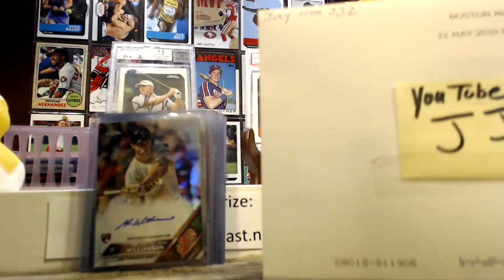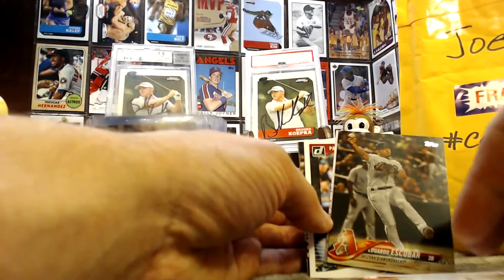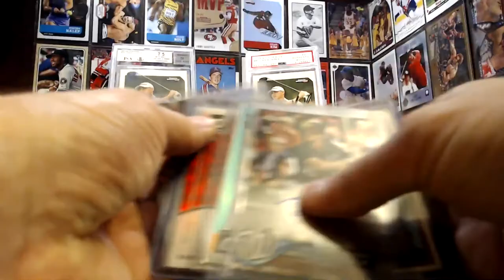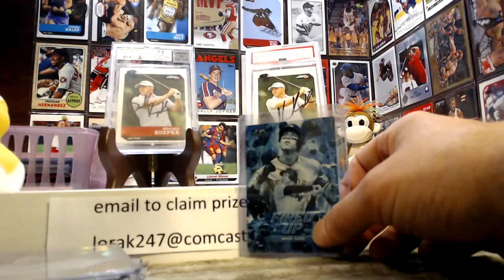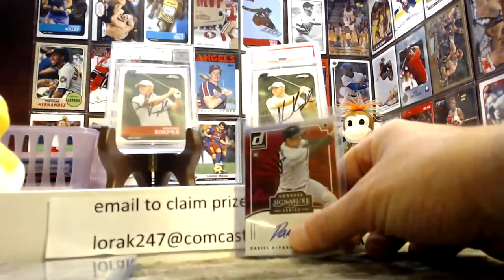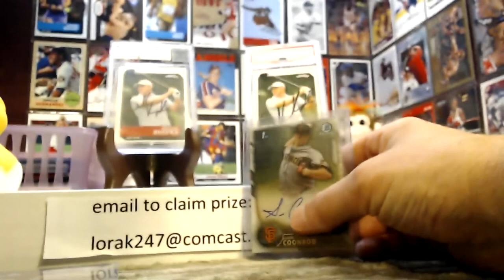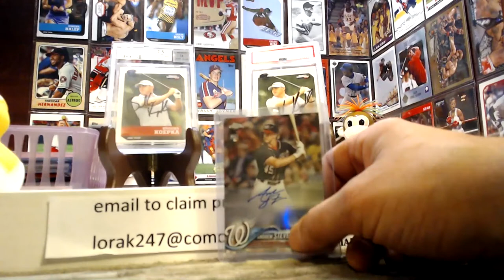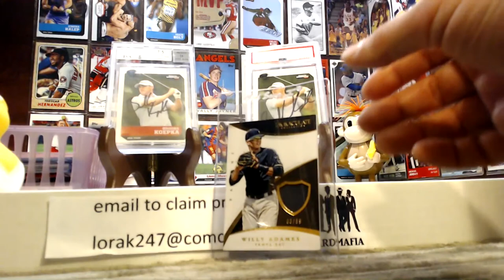Sunday Morning Baseball Trivia w/ Free Prizes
Please check out today's featured YouTubechannels:
JJZ -
Joester -
Wicked Discounts -
Be sure to check out cardcrew CARDCREW January's Lineup BIG K'S CARDS & COLLECTIBLES LONESTAR LEGEND CARDS LAURIE MAHMET CLEVELAND CARD CONNECTION February's Lineup JEFF AIRTIMECARDS MATT M BASEBALL QUADOS CORNER March's Lineup EVGENI CROSBY JOE IPHONE SERVICES April's Lineup CHRIS CARD THE_CARD_DREAMER SEBASTIAN SELECT DANNY N GRAYS CARDS & TOYS SCOTY ARANA May's Lineup MISSOURI CARDS THE ROOKIE MONSTER UNDISPUTED FROST INCREDIBLE CJ COLLECTIBLES ( ETHAN'S ELVIS COVERS AND MORE! COLORADOCARDCREW HESS RSR CARDS & COLLECTIBLES J SCHMO IT_CUMMIF A_EGG BACK IN THE GAME COLLECTING KEEGO'S SPORTS CARDS COLLECTORHOLIC WAXMAN 68 D'S CARD BREAK CRONAN CARD BREAKS FRANK'S CARDS AND COLLECTIBLES (F )